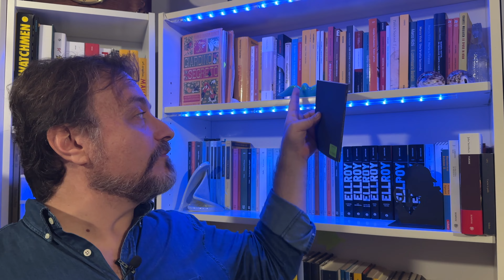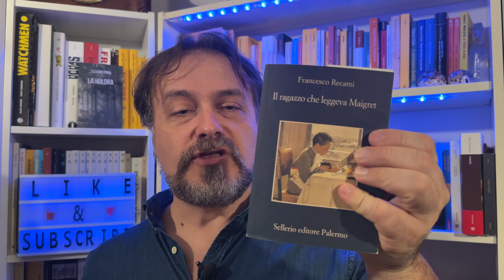UN BOXING 3-MENDO: IL TRIBOXING!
Video notturno e casalingo per tenerci compagnia mentre apro due scatole di libri arrivati la settimana scorsa, con alcune chicche e un libro consigliatomi da voi.

Infine, se mi volete supportare in qualche modo, potete acquistare il mio libro giallo, La Huldra, edito in versione eBook da Delos Digital o in versione cartacea su Amazon.
Qui i link per l'acquisto

La Huldra eBook